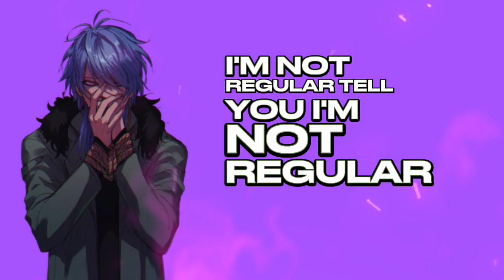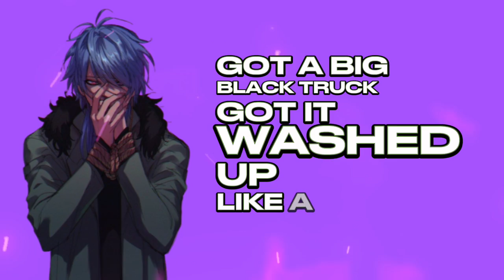LATE BLOOMERS - No Cap (w/ Promoting Sounds)